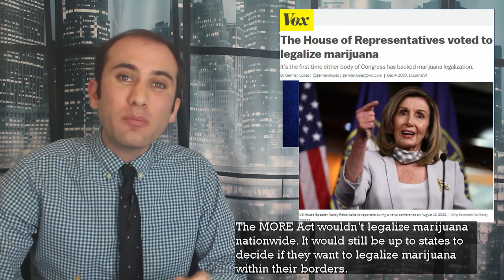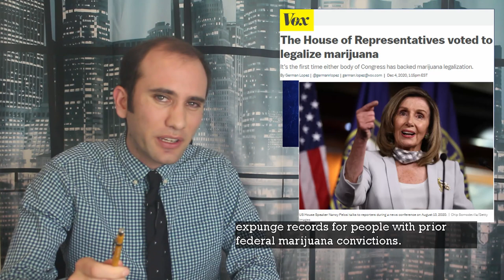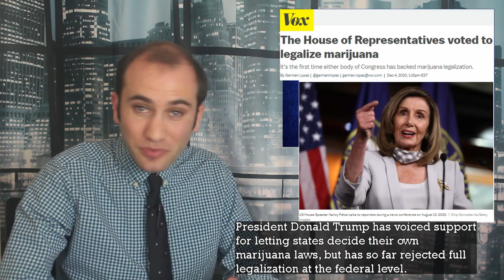Legalize It: The House Votes to Legalize Marijuana by Passing the MORE Act of 2020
In a historic vote, the House of Representatives has voted to remove Marijuana from the federal drug scheduling system, the basis for much of federal drug policy, and eliminate criminal penalties for anyone who possesses, distributes, or produces marijuana. Here is exactly what that means for the future of marijuana in America.